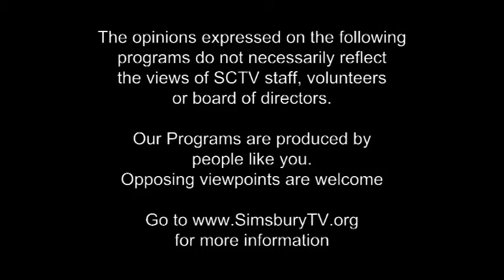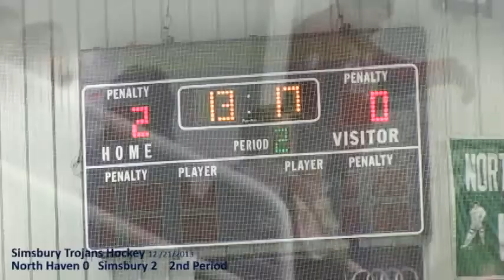SHS Trojans Hockey vs North Haven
Simsbury CT, SHS Trojans Hockey vs North Haven
Taped December 21, 2013